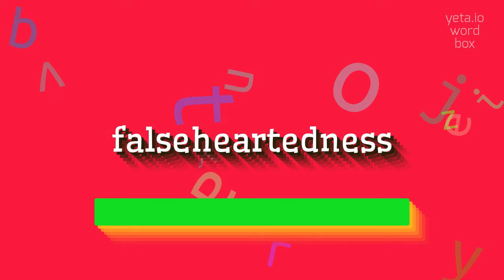How to say "falseheartedness"! (High Quality Voices)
Watch in this video how to say and pronounce "falseheartedness"!